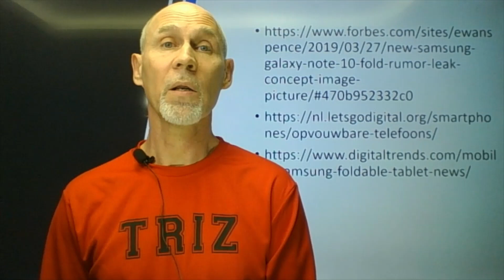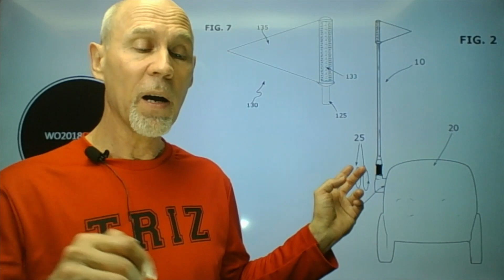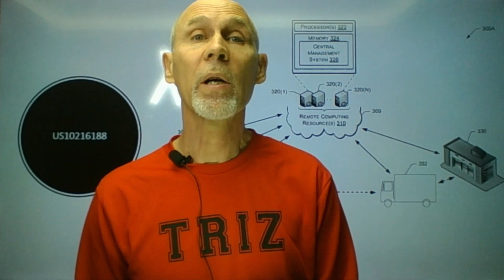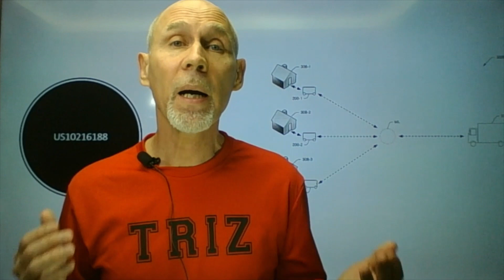iTRIZtv 11 Роботы-курьеры 2 - Лучшие инновации 2019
Робот-курьер - топ инновации 2019. Инновации, изобретения и патенты - видео о патентах современных компаний и изобретательских приемах ТРИЗ (Теории Решения Изобретательских Задач). Это видео о патентах компаний-производителей роботов-курьеров. Изучаем изобретательские приемы и новые тенденции с мастером ТРИЗ Валерием Прушинским.

References
USD837513 Housing for storing and servicing delivery robots
WO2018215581 A battery and a system for swapping and/or charging a battery of a mobile robot
WO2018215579 A device, method and system for swapping and/or charging a battery of a mobile robot
WO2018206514 A signalling device and system for increasing visibility of a mobile robot
US10216188 Autonomous ground vehicles based at delivery locations